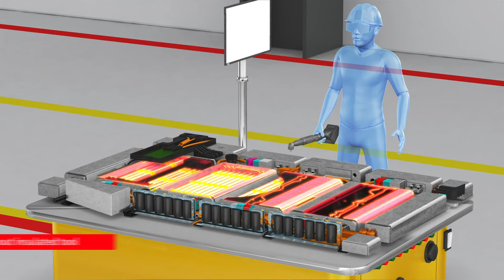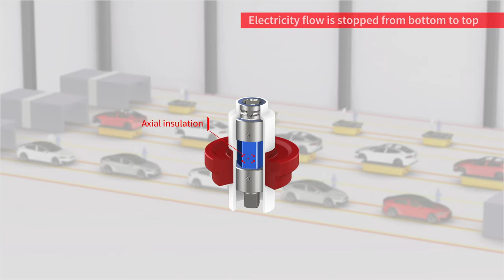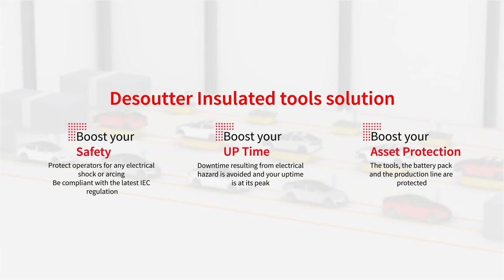How to assemble electric vehicle safely ? Use Desoutter © insulated tools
Desoutter insulated tools solutions for EV battery packs and any other components exposed to high voltage up to 1000V DC.
At Desoutter, we put a strong focus on safety.

Protecting you and your operators from hazards related to high voltage is our focus. We also protect your assets and your production line from the risks related to high voltage present in Electric Vehicles which are significant.

Our insulated tools are THE solution to be safe.